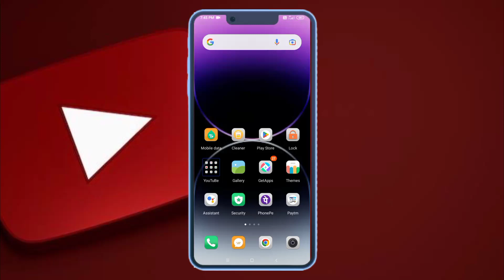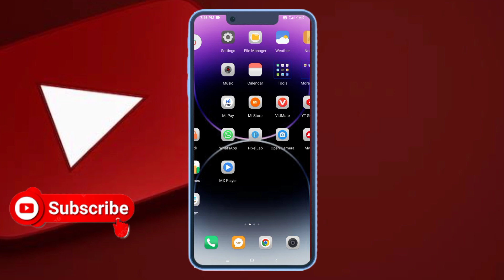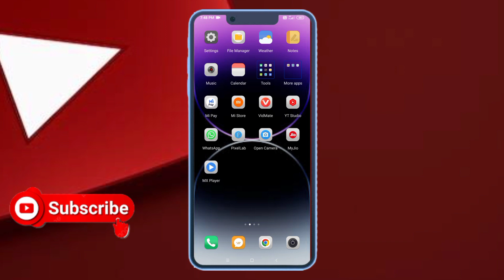Fix instagram Chat Theme Option Not Showing || How To Enable Instagram Chat theme option(2023)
Your Quries👇

how to update instagram messenger instagram messenger update
instagram messenger update not showing instagram messenger update not working instagram messenger update kaise use kare instagram theme not showing
instagram update not working problem solve instagram messenger update not showing english
instagram theme kaise change kare instagram theme not changing
instagram theme problem solve2023